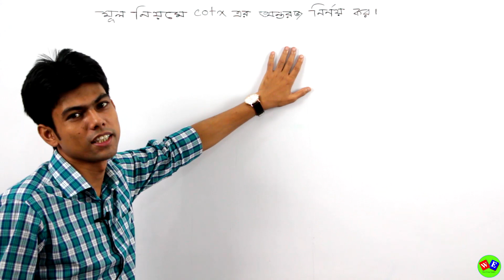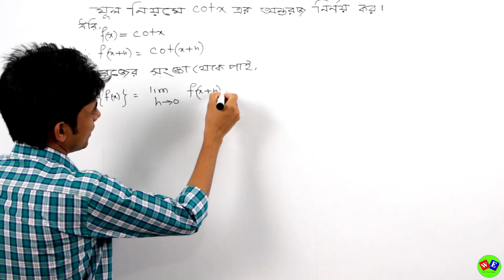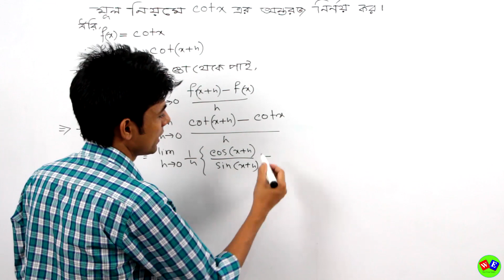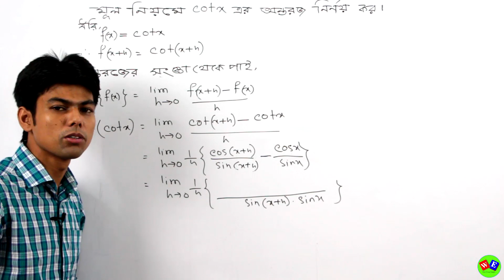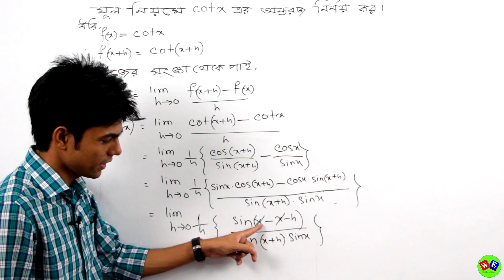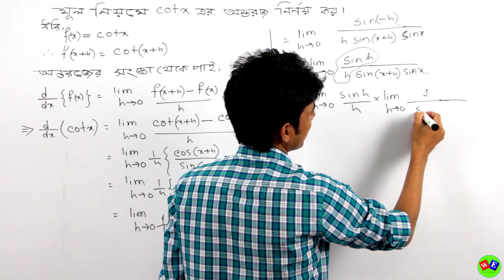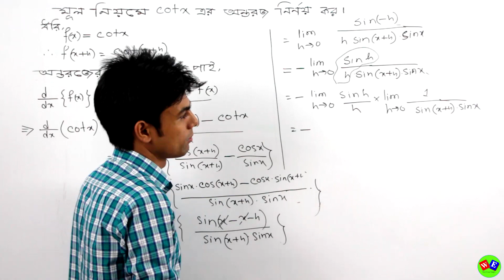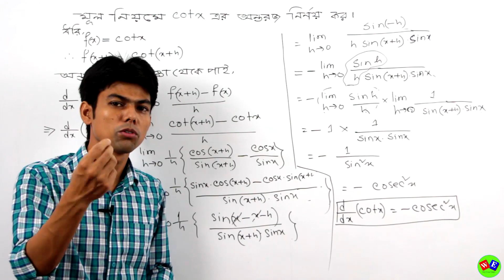23.অন্তরীকরণ(ক্যালকুলাস) পর্ব-২৩ ।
বিষয় : অন্তরীকরণ(ক্যালকুলাস) পর্ব-২৩ ।